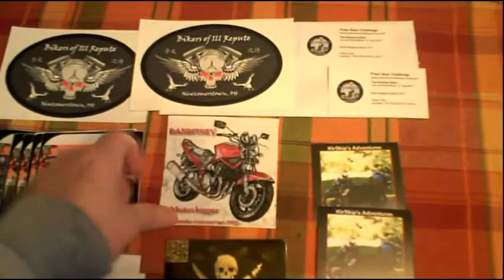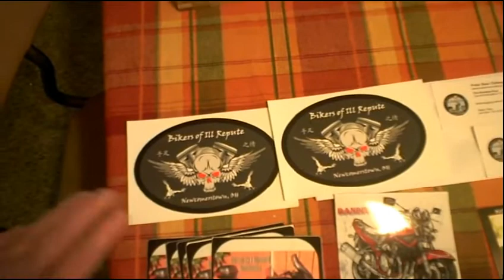Latest Decals January